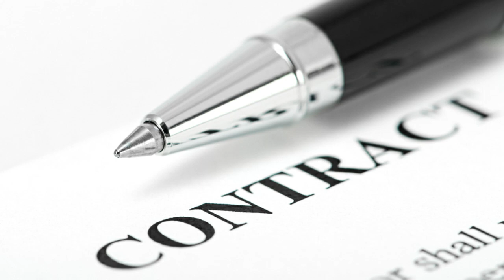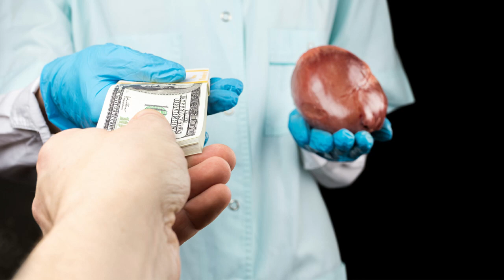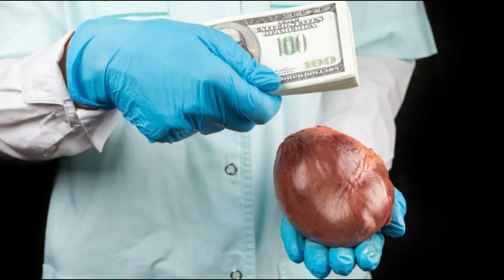juwa Hatari za kufanya kazi nchi za njee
juwa# hatari#zanchi zanjee #